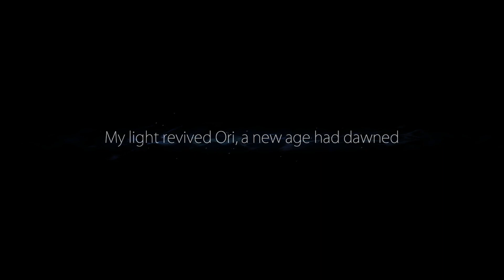Ori and the blind forest - part one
Hello everybody! To continue, I'm going to be making videos on ori and the blind forest videos. If you liked the video, like the video. If you didn't, comment on what I should improve on. Enjoy the video!